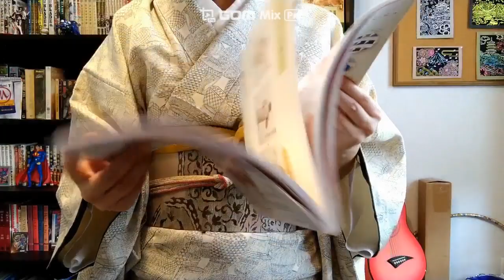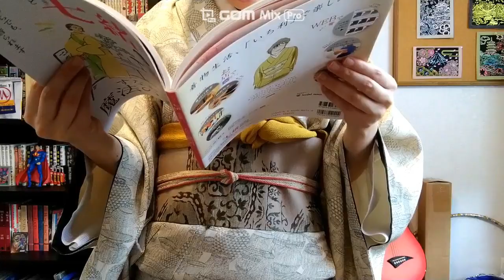リサイクル着物｜ヤードセール｜今年最後の浴衣？で息子のお友達のBDパーティーへ｜アラフォー着物主婦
シンエイさんで買ったカゴ柄のお着物を着てみました(*´▽｀*)
早くもっと涼しくなってくれ～！